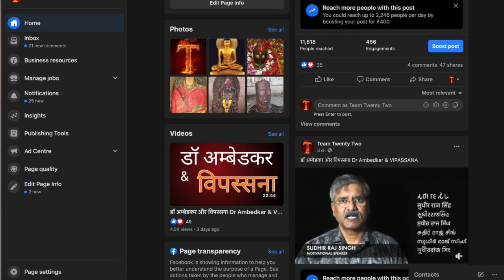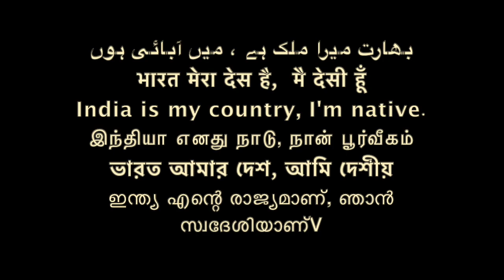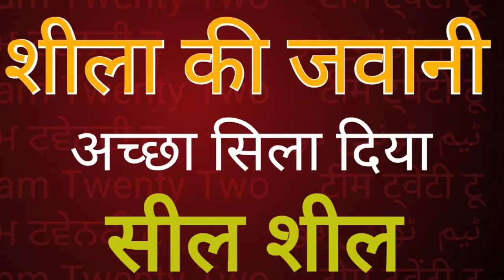शील की जवानी, अच्छा सिला दिया 522|| Sudhir Raj Singh ||Pali Language